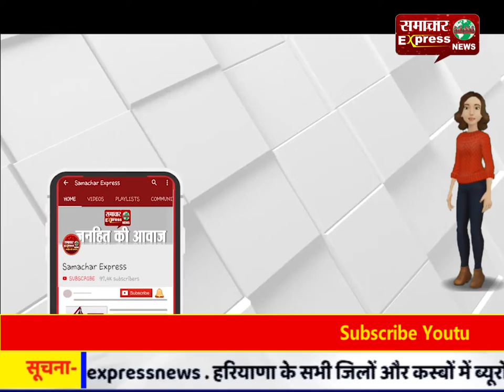शिमला सहित प्रदेश के अन्य इलाकों में बदला मौसम का मिजाज